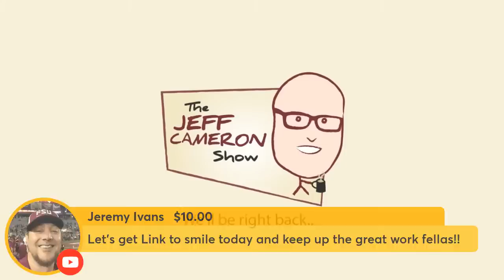The Jeff Cameron Show | Link Jarrett Interview | FSU Football Schedule | Warchant TV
The Jeff Cameron Show for June 29, 2022 features a Link Jarrett 1-on-1 interview, talks FSU Football Schedule and more on Warchant TV.